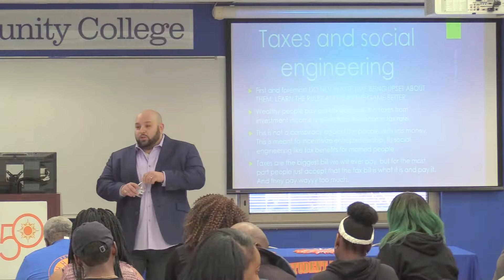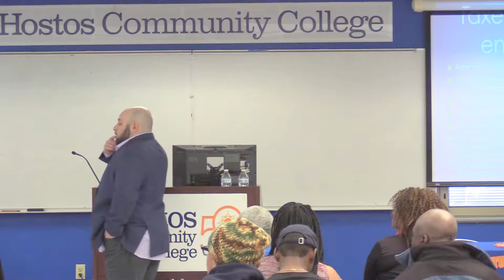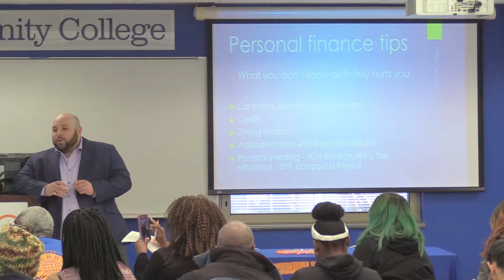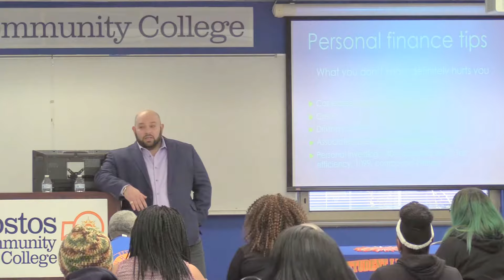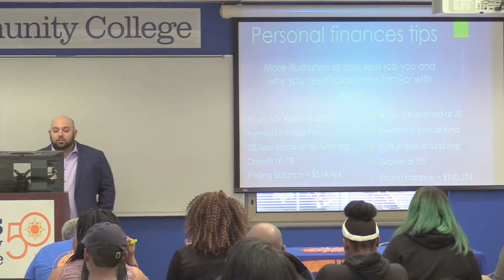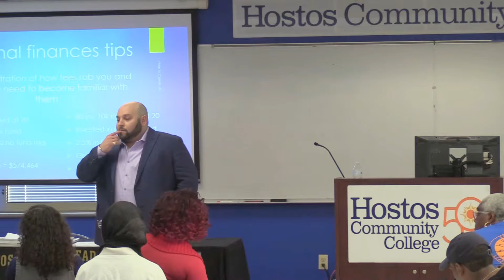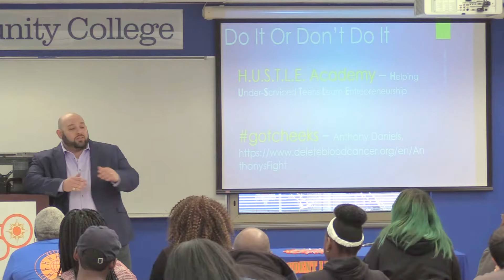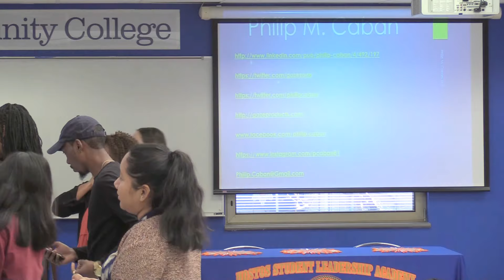Hostos Student Leadership Academy Winter Workshop Series-2018